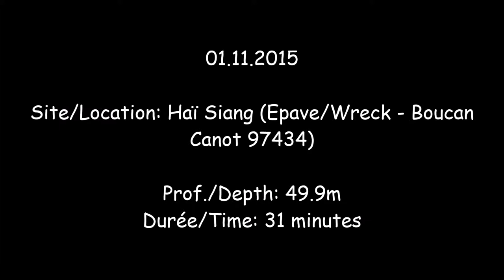Plongée/Dive - 01.11.2015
Site: Haï Siang (Épave/Wreck)